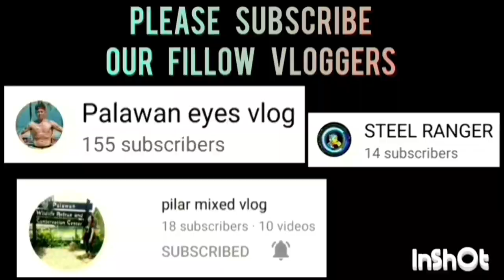MAGNOLIA VS VILLA ELLO SEMI FINAL GAME HIGLIGHTS OPEN CATEGORY | MATINDING BAKBAKAN UMUULAN NG TRES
MAGNOLIA VS VILLA ELLO SEMI FINALS OPEN CATEGORY | PUWBA STA. MONICA CHAPTER BASKETBALL TOURNAMENT 2023 AT STA. MONICA COVERED COURT, BRGY. STA. MONICA, PPC | AUGUST 21,2023